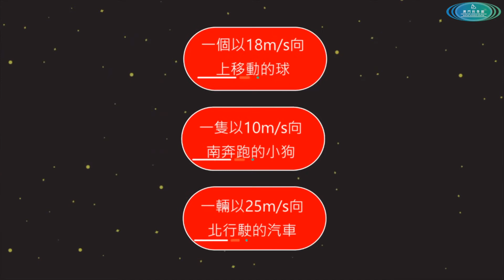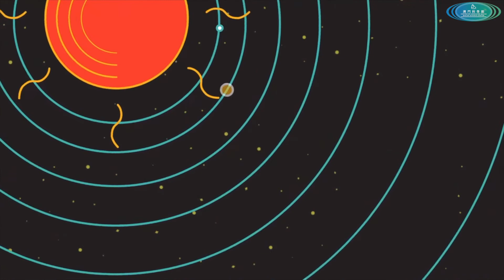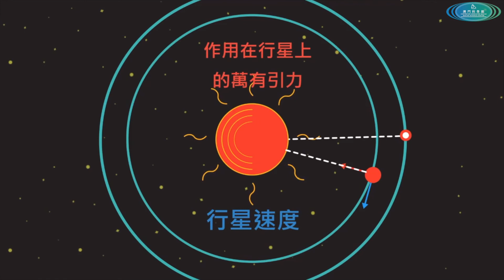天體物理學：圓形軌道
圓形軌道
這視頻中, 我們將認識行星的圓形軌道、速度、速率以及軌道半徑, 嘗試理解速度和速率當中的差別, 為什麼星體運動得夠快才可以跟萬有引力抗衡呢?水星、金星、地球等這些內行星跟那些大軌道的外行星如天王星、海王星, 它們在運動速度上又有什麼不同呢?

This video is editing from the video provided by FuseShool. Original video can be found in the following

CREDITS

Animation & Design:
Joshua Thomas

Narration:
Dale Bennett

Script:
Bethan Parry